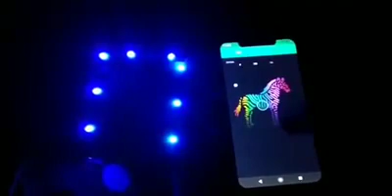RGB leds with esp8266 and Blynk app as controller [old project]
Hello all ,
This video is a part of my old projects playlist . This is a small example of rgb leds control using Blynk app.

**If you want a detailed video on this topic then write in comments.**

Learn Arduino without Arduino on the simulator (Hindi)